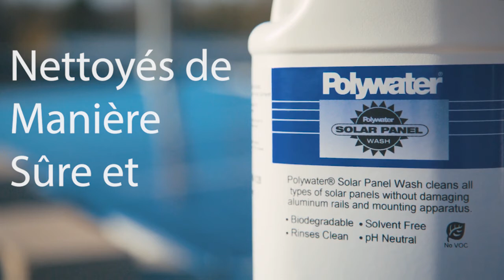Solar Panel Wash - Nettoyant Ratifié par les Fabricants Leaders des Systèmes Photovoltaïques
Un nettoyant de panneau solaire approuvé par les fabricants leaders PV